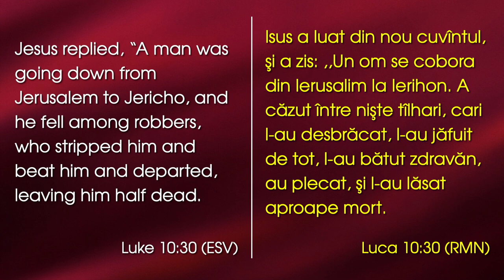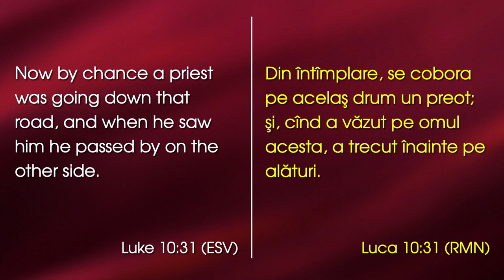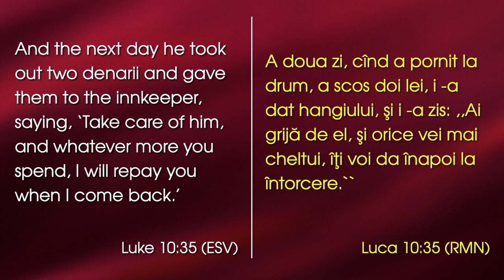Lazăr Gog - L-ai văzut pe semenul tău curând?